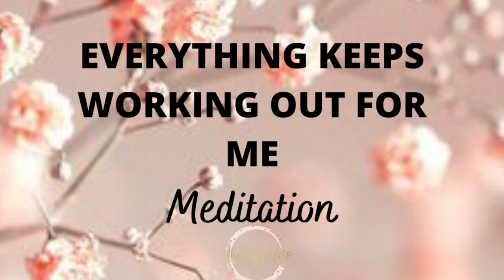💕EVERYTHING IS WORKING OUT FOR ME MEDITATION - THIS IS YOUR SNAP OUT OF IT REMINDER💕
If you enjoy this powerful content, I am so very grateful for your extra support!🙏

💟 Official Instagram: @theroseylifedoc
📸 Photography Instagram: @beinlovenow

📝This channel is NOT intended as professional mental health therapy, medical advice, financial or legal advice.